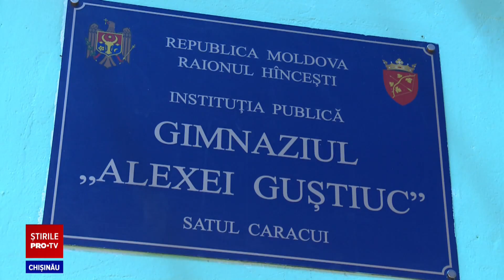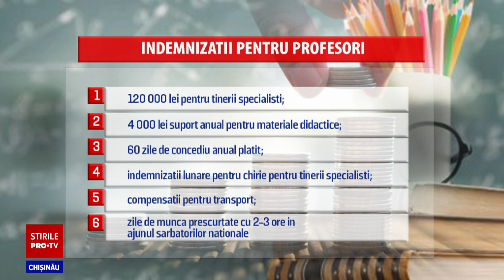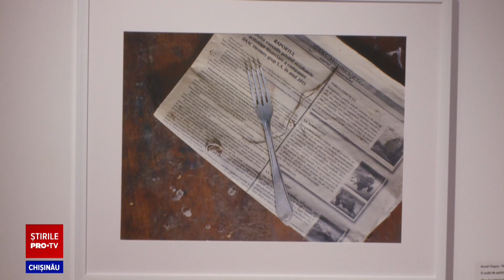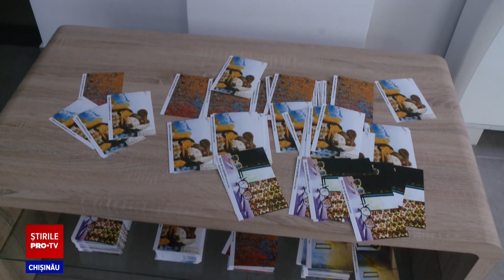Stirile PROTV 17 Septembrie (ORA 20:00)